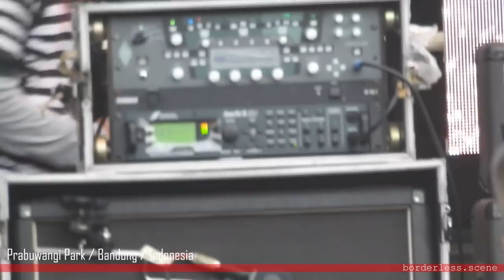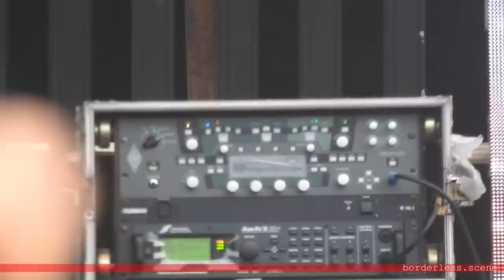FRAUD @ Doomsday 2018 [Full Set LIVE]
The great Indonesian hardcore metal band from Surabaya city called FRAUD performed at Disjas Baros, Cimahi City, Indonesia.

The gigs title is called Doomsday 2018, which's held at August 26th, 2018

Enjoy this video with earphone or headphone, Turn this video into 1080 HD Video Quality!